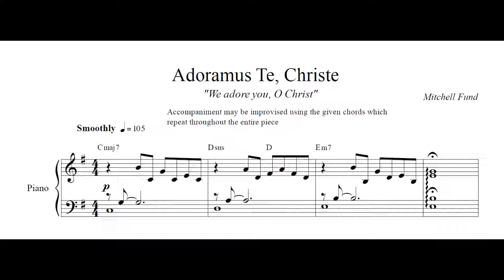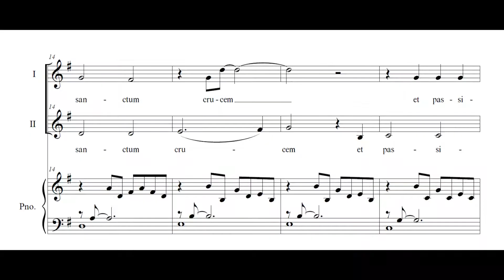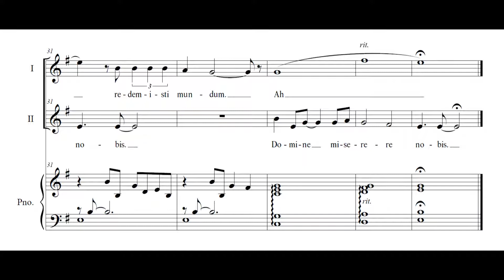Adoramus Te, Christe - Mitchell Fund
Recorded by the Ballard High School Women's Chamber Choir

This piece has a ton of flexibility. It can be performed by anything between two singers and an entire choir. Either or both parts can be performed in a lower octave or in octaves. Additionally, the piano part can be improvised.

We adore you O Christ, and we bless you.
For by your holy cross and passion you have redeemed the world.
O Lord, have mercy upon us.

The Ballard High School Women's Chamber Choir:

Audrey Bauer
Claire Burrson
Aless D’Alosio
Margaux Daniel
Eva Finkelstein
Eileen MacDonald
Sophie Otness
Mia Papadakis
Clara Propst
Sadie Scovern